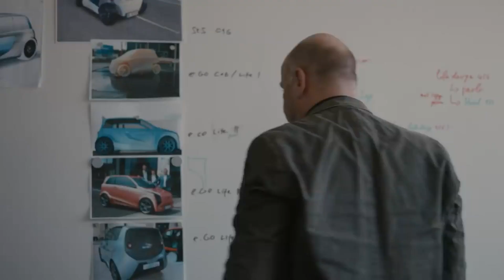электрокар e.GO Life, немецкий электрокар, маленькое электроавто, выставка авто, новости электроавто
Университет обгоняет автогигантов на электрокаре e.GO Life | MeGoElectric RU

Автоконцерны пока что не обращают внимания на класс электромобилей, которые предназначены для поездок только по городу. А значит, ниша свободна. Ее и решили занять инженеры и ученые из исследовательского центра Рейнско-Вестфальской высшей технической школы Ахена. Они разработали электрокар e.GOLife и создали стартап e.GO Mobile.
Вы на канале MeGoElectric и сегодня мы расскажем вам о перспективной модели,  разработанной в Германии.

Компактный электромобиль может стать хитом продаж и показать, что авто в Германии могу делать не только крупные игроки автоиндустрии. И не только делать, но и получать прибыль.

Как вам e.GO Life? Понравилось авто или его стоимость? Своим мнения пишите, пожалуйста, в комментариях.
Если хотите узнать о других продуктах от e.GO Mobile, тогда предлагаем посмотреть видео по ссылке в описании.

Все электромобили от e.GO Mobile